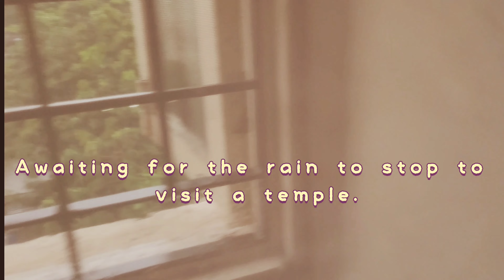Birthday vlog | Meeting friends | birthday celebration.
Hey,
My son turns 2 this july.

About this video: This video is all about my son's birthday celebration.